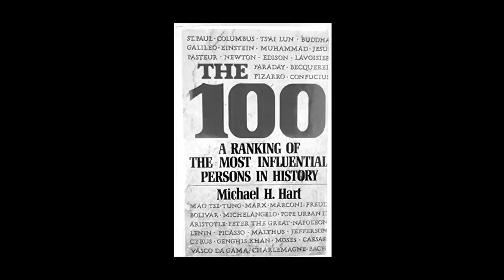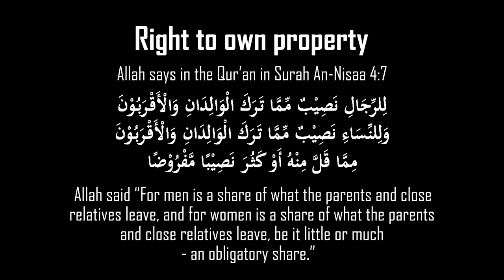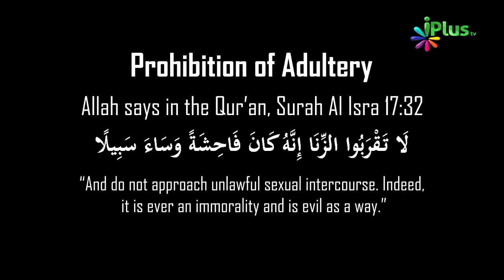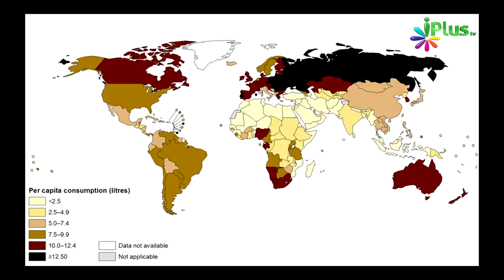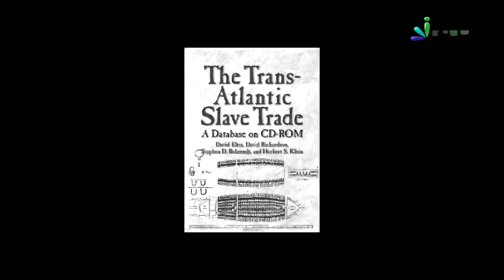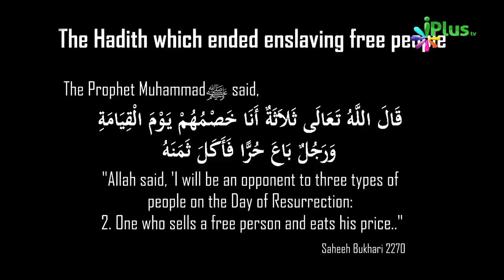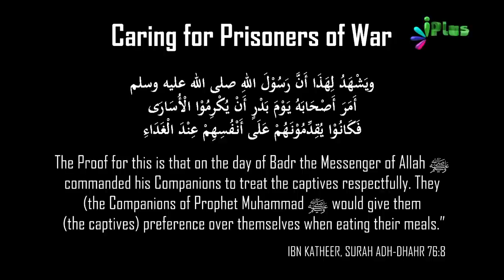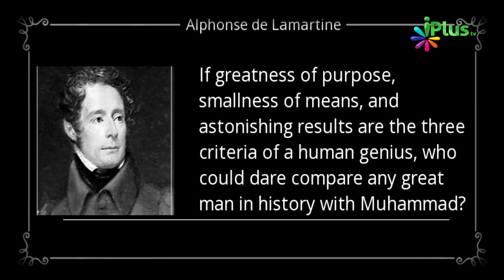Reply to Gustakh e Rasool By Zaid Patel पैग़म्बर मुहम्मद (स.) का अपमान करने वाले को जवाब